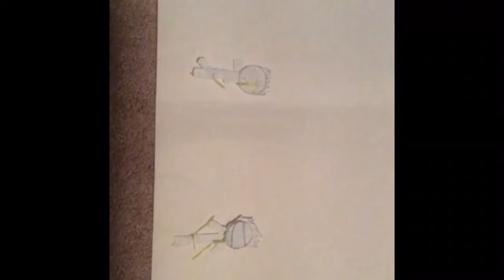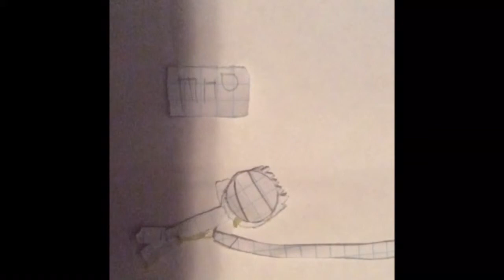The stick figure movie:genius hour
The video is sideways so sorry?